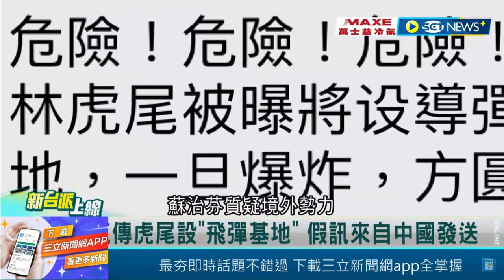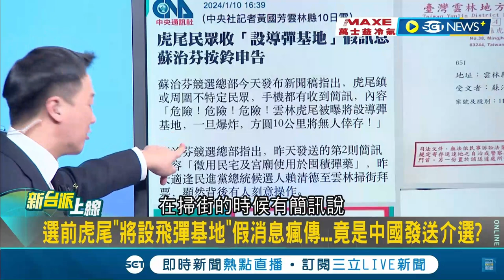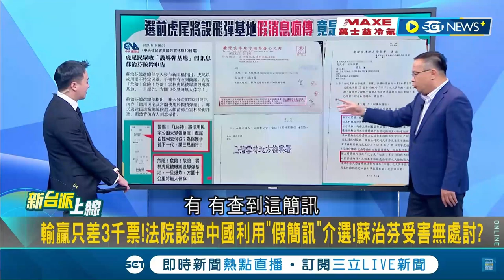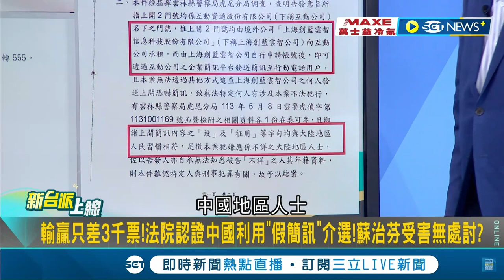虎尾鎮民竟收到中國傳來的「设」導彈簡訊！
在2024大選前4天，雲林虎尾各家戶及周圍民眾都收到「危險！危險！雲林虎尾要設置導彈基地，一旦爆炸，方圓10里無人倖存！」簡訊，散佈假消息造成民眾恐慌，我當時即按鈴申告！近日調查結果出爐，門號屬位於中國的「上海創藍雲智公司」。
這是個內神通外鬼的案子，從1/13投票前二個月，張家在虎尾就一直打「飛彈牌」，這些軌跡足以證明中國介選、在地協力、內神通外鬼的具體案子，比林北好油案更恐怖，遺憾是地檢署輕忽國安或大選的層次問題，僅用虎尾分局查無此人（不詳）來結案。這完全不可思議，也令人擔憂。

謝謝 @新台派上線

LINE ID搜尋：@thinkingyunlin